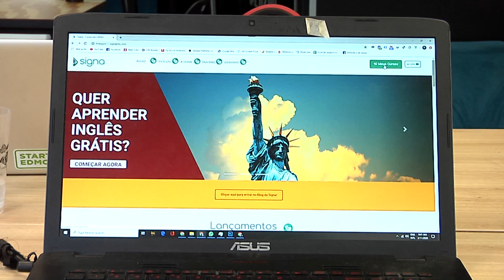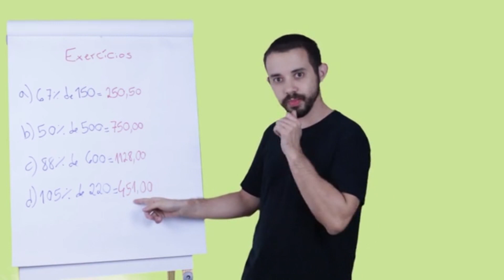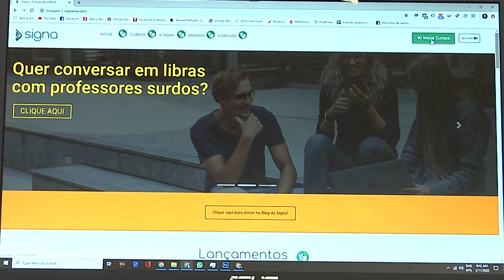Plataforma de educação para surdos | Meio Dia Catarina (11/02/2020)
Você vai conhecer agora um projeto manezinho que se tornou referência não só no pais, mas também no mundo! É a plataforma de educação para surdos.